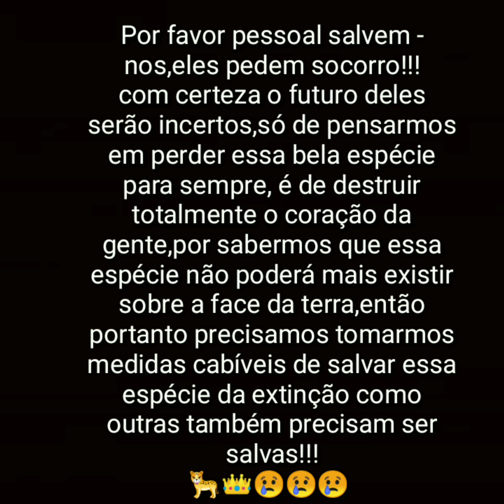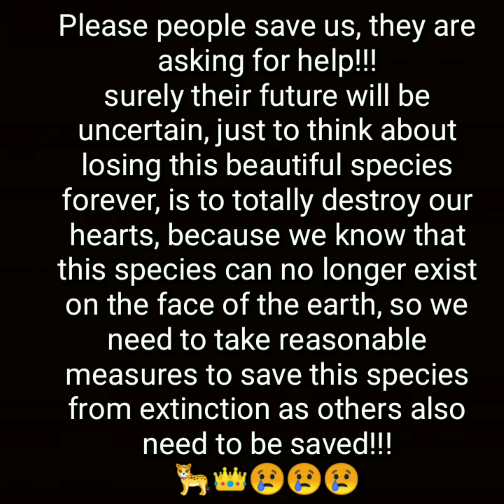Salvem - Nos,Eles Pedem Socorro!!!😔🥺😥😢😭/Save Us,They Cry For Help!!!😔🥺😥😢😭